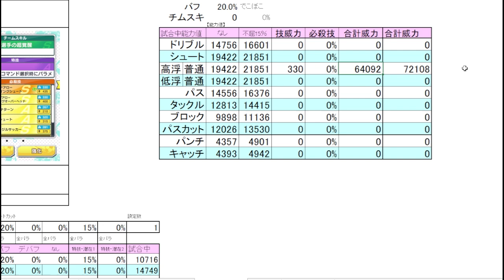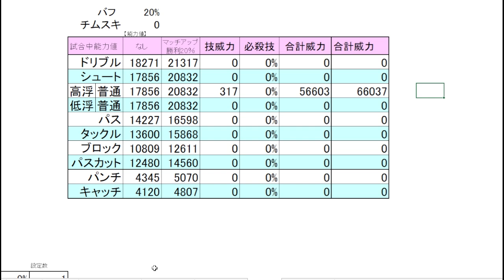チャナ、大空中ローリングスパイクS、高難度強襲攻略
目次
0:00 ステージ基本情報
2:10 数値考察
5:52 デッキ紹介～実践

4周年のまとめをつくりましたこちらから

キャプテン翼 RISE OF NEW CHAMPIONS